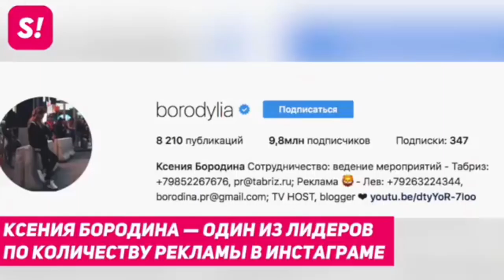КАК БОРОДИНА ЗАРАБАТЫВАЕТ НА ДОЧЕРЯХ (ondom2.com)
В этом выпуске новости и слухи  про Ксению Бородину и Курбана Омарова.